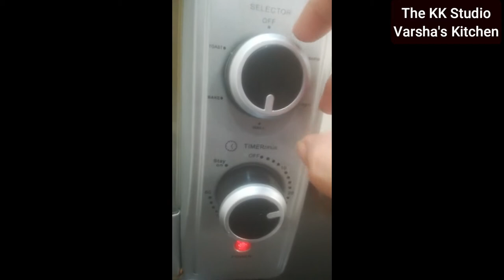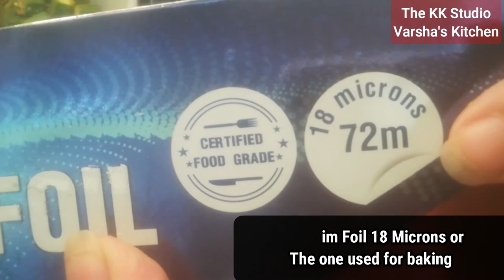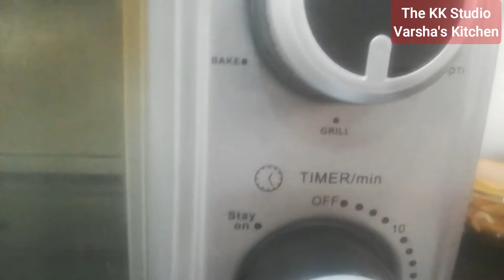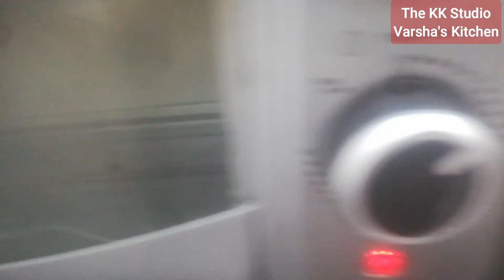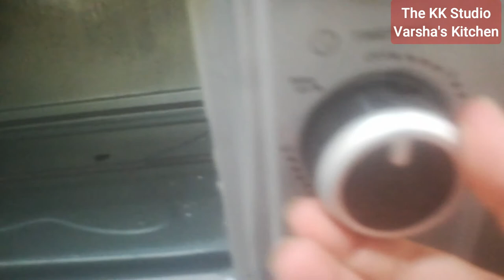Grilled Bhindi/ Grilled Okra in OTG/ Low Fat Dish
Recipe Name: Grilled Bhindi
Serves: 4
Time to cook: 35 mins with chopping
Ingredients:
Bhindi/okra - 500gms
Salt - to taste
Besan/Chickpea flour - 1/4th cup
Mustard/any other cold pressed Oil - 2 tbsp
Chat Masala - 1/2 tsp
Haldi/Turmeric - 1/2 tsp
Dhania / coriander powder - 1 tsp
Jeera powder - 1/2 tsp
Ambchur / Dry Mango Powder - 1/2 tsp

Method:
These conversions are approximate for Fahrenheit, Celsius, and gas marks.

Fahrenheit Celsius Gas Mark Terminology
  275 degrees F   140 degrees C             1   Very Cool or Very Slow
  300 degrees F   150 degrees C             2   Cool or Slow
  325 degrees F   165 degrees C             3   Warm
  350 degrees F   177 degrees C             4   Moderate
  375 degrees F   190 degrees C             5   Moderate
  400 degrees F   200 degrees C             6   Moderately Hot
  425 degrees F   220 degrees C             7   Hot
  450 degrees F   230 degrees C             8   Hot
  475 degrees F   245 degrees C             9   Hot
  500 degrees F   260 degrees C             10   Very Hot

Book i refer for physical relief thru mental health
:Heal your body

chopper:
Artikel Chopper & Blender with Storage Lid | Chops Vegetables, Nuts & Fruits | Blends Flour | Egg Beater | Meat Mincer | Grey & Orange | Large - 900 ml

Colorbar Nail Lacquer, Carousal, 12 ml

Marble Crusher
Adishakti International Kundi Mortar Pestle Set Pill Medicine
Spices Herbs Crusher Pure White Marble Set Hand Crafted (Small)
humamdasta

Brass Crusher
PINCHEN okhli and musal/Kitchen Masher, Mortar and Pestle Set/Brass-PITAL Masher/Khallad/khalbatta for Kitchen/Imam dasta/Spice Mixer / 1 Kg Brass/PITAL

Hawkins Futura Hard Anodised Saucepan, Capacity 1 Litre, Diameter 14 cm, Thickness 3.25 mm, Black (AS10)

Glen 4 Brass Burners Stainless Steel Gas Stove 1045 High Flame (Silver)

Harikrishna Enterprise Glass Oil and Vinegar Storage Bottle Cruet Seasoning Set for
Dining Table and Home and Kitchen Sauce Bottle Dispenser [500 ml ] (Transparent) Pack of 1

DiSano Extra Virgin Olive Oil, First Cold Pressed, 1L

Preethi Blue Leaf Platinum MG 139 Mixer Grinder, 750W, 4 Jars (White and Blue)

Wonderchef spatula
DO NOT CLICK THIS URL:

THE KK STUDIO brings you the Techniques, Tips and Strategies to change the mindset to manifest all our desires in all aspects of life.
Money, Career, Profession, Health, Relationship and overall happiness. desires related all these areas will come into your life, only when you change your mindset.

I will help you with all your queries and assist you in shaping up your dream life. We can work together.